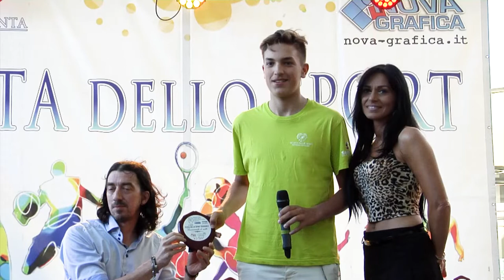A Spoltore l’edizione 14 della Festa dello Sport giovanile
È stato l’atleta paralimpico di tennis, Andrea Silvestrone, uno degli ospiti illustri della quattordicesima edizione della festa dello sport giovanile che si è tenuta al Centro L’Arca di Spoltore